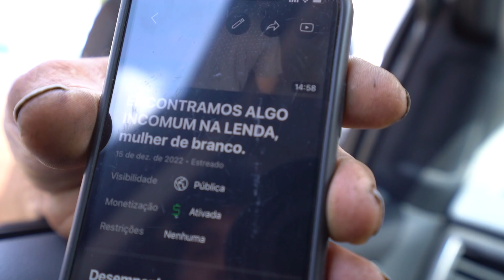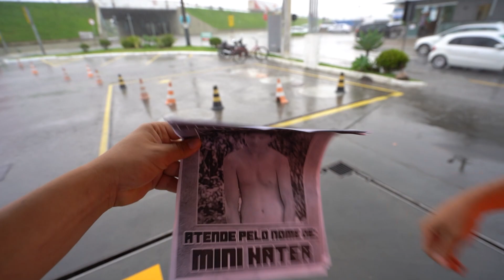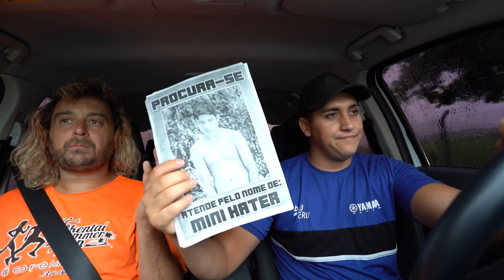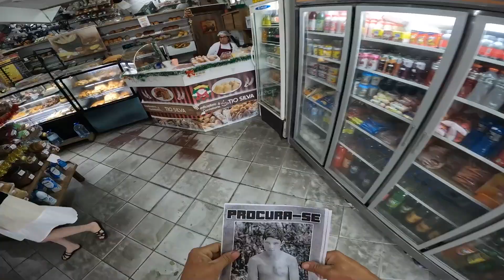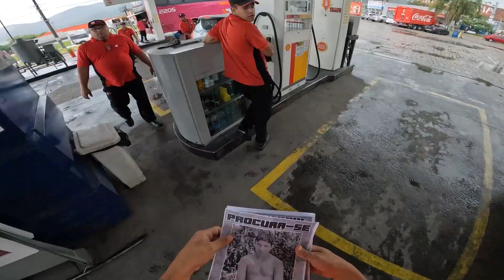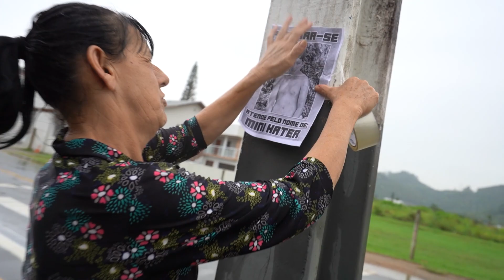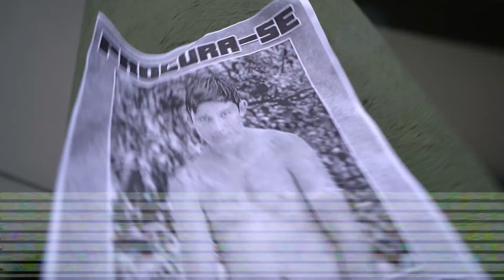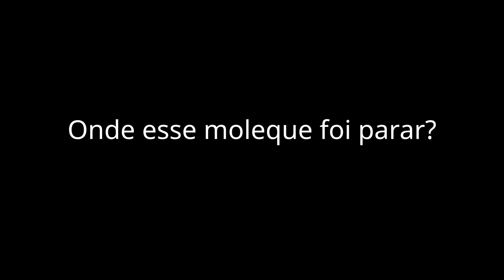O MINI HATER SUMIU, PRECISAMOS DE AJUDA